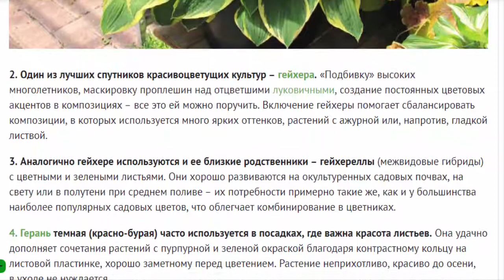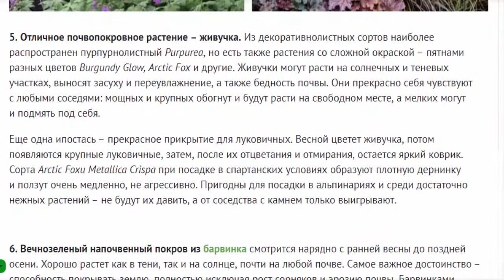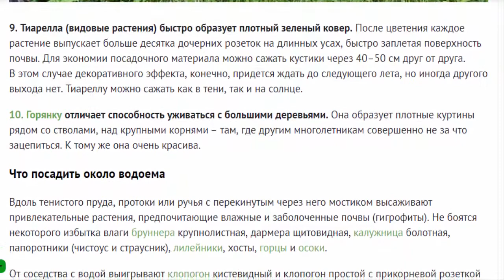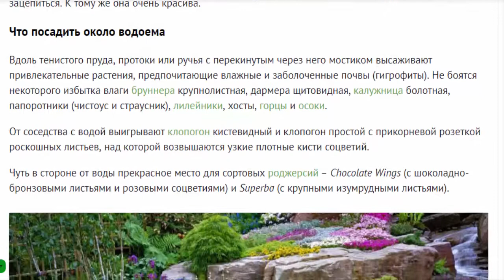Многолетники с красивыми листьями